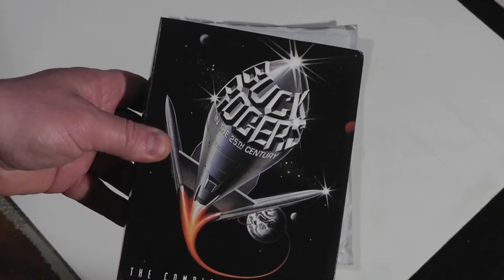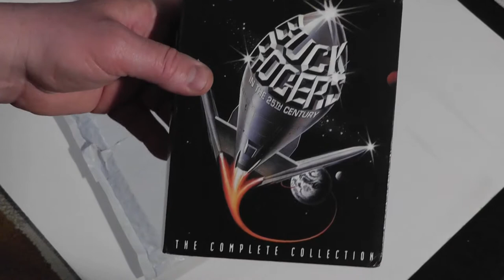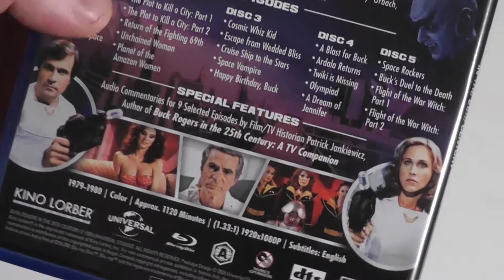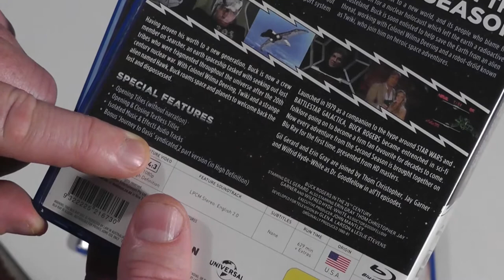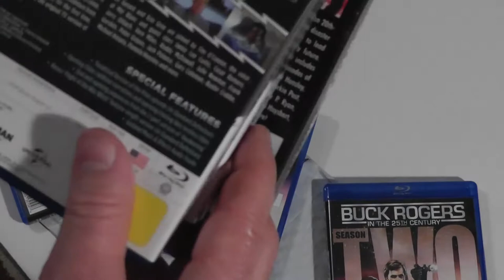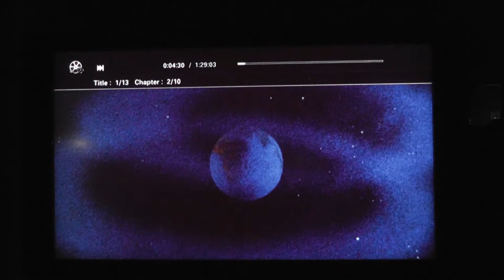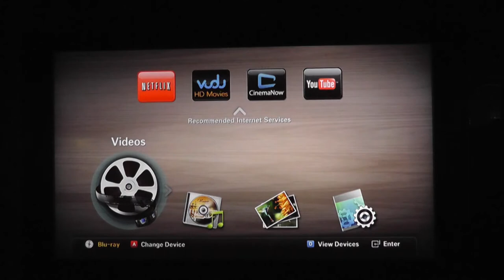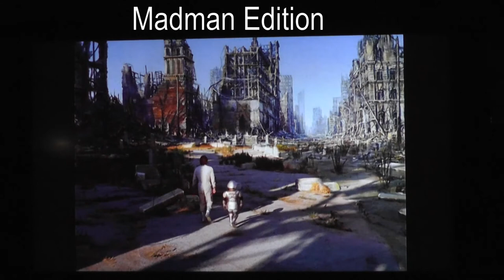Buck Rogers Complete Blu ray Collection REVIEW (Kino Lorber)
In this video, Steve does an unboxing and Review of the Kino Lorber blu-ray release of Buck Rogers in the 25th Century.

Blu-ray Details:
Blast off to the 25th century with Buck Rogers, one of the most popular sci-fi heroes of all time! When 20th-century astronaut William “Buck” Rogers (Gil Gerard) is awakened—500 years after a deep-space disaster—to an Earth in recovery from nuclear war, he must join Colonel Wilma Deering (Erin Gray) to lead the crew of the starship Searcher against a galaxy of evil from the past, present and faraway future. Co-starring Felix Silla, Tim O’Connor and the legendary voice of Mel Blanc as Twiki.

Special Features:
• Includes the Pilot Episode (Awakening), 32 Episodes and Theatrical Version (First Time in HD)
• NEW Audio Commentaries for 11 Selected Episodes by Film/TV Historian Patrick Jankiewicz, Author of Buck Rogers in the 25th Century: A TV Companion
• NEW Audio Commentary by Film Historians Steve Mitchell and Nathaniel Thompson (Theatrical Feature)
• NEW Interview with Co-Star Erin Gray
• NEW Interview with Actor Thom Christopher (Hawk)
• 9-Minute Special Theatrical Preview
• Theatrical Trailer
• Two Radio Spots (Theatrical Feature)
• Nine BD50 Dual-Layer Discs
• Optional English Subtitles

Buck Rogers (Madman) Remastered Limited Edition